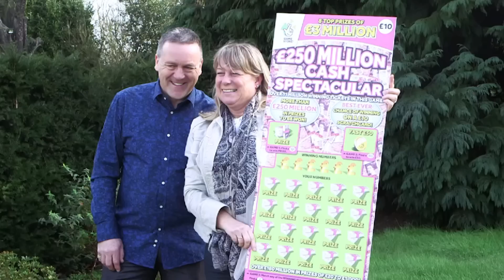Essex mum on cloud 9 after £3M win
Meet Susan Richards from Rochford, Essex and discover what it feels like to win £3M on a National Lottery GameStore Scratchcard.